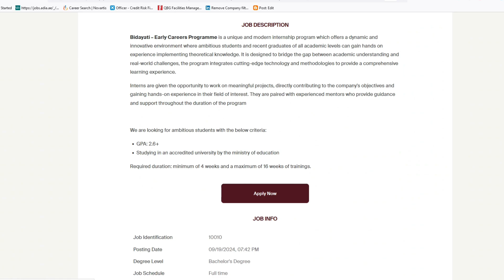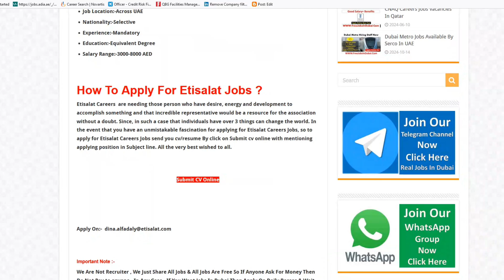Etisalat Group Jobs In Dubai For All Nationality With Free Visa + Room